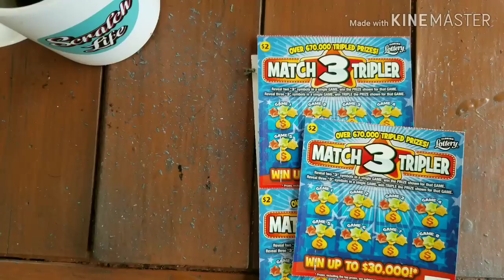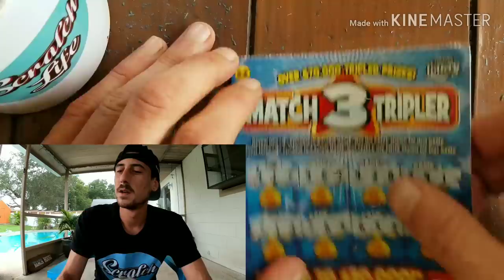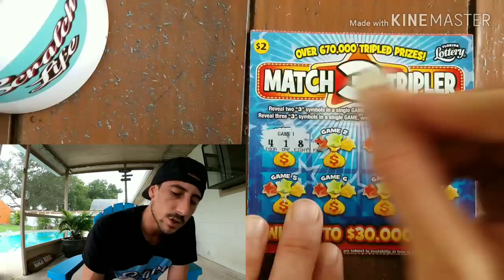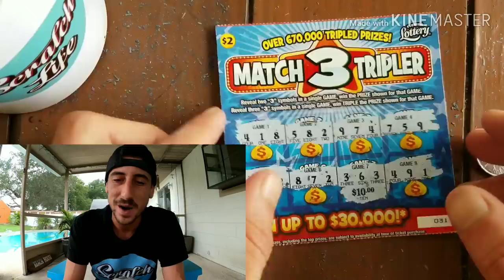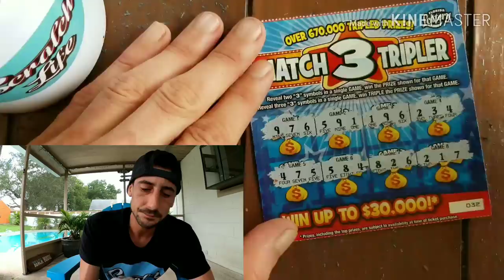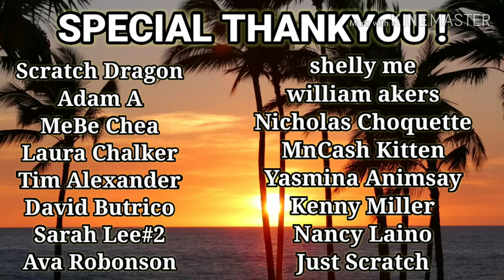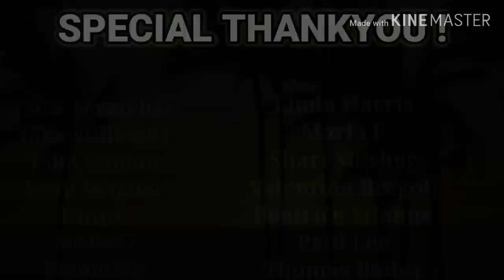9 Scratch Offs in a Row!!! Florida Lottery Pay Up!!!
Bought 9 of the Match 3 Tripler scratch off tickets florida lottery
Scratch Life Store: